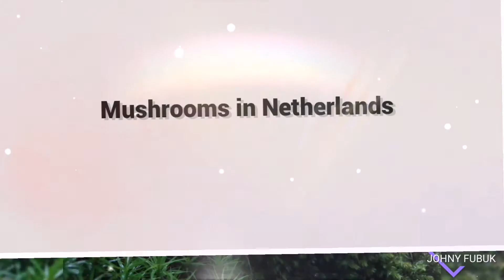Mushrooms in Netherlands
Photography! Mushrooms! Relaxing music!